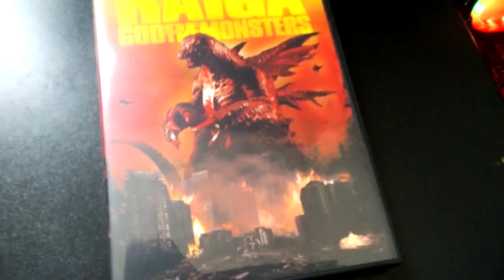Raiga: God of the Monsters Movie Review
The dvd for Shinpei Hayashiya's Raiga: God of the Monsters (aka Raiga: The Deep Sea Monster) just hit US shelves so let's check it out.